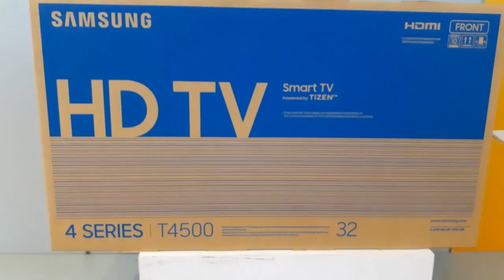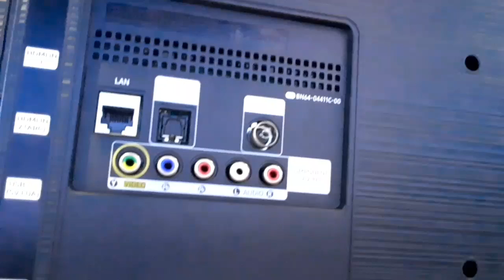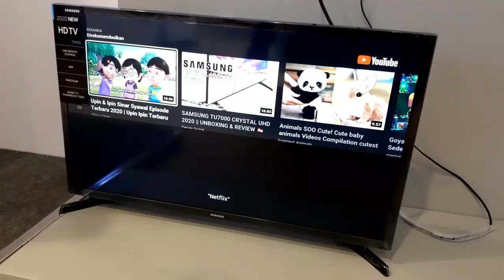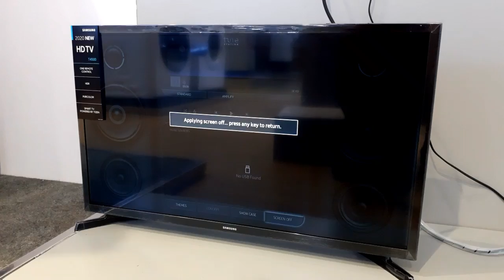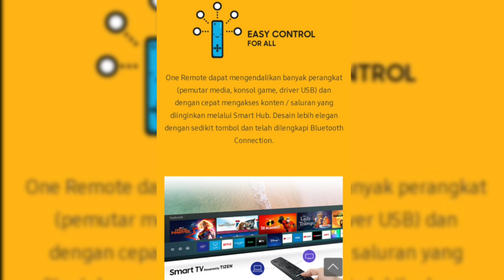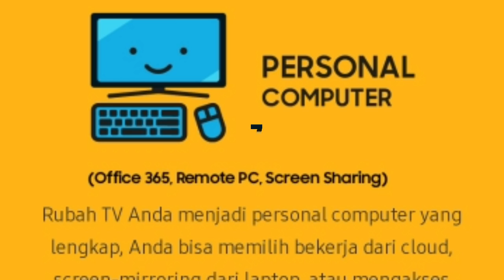Smart tv samsung 32 inch || UA32T4500 || Unboxing and review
Hallo guys di video kali ini gue mau unboxing dan review super smart tv samsung 2020 yaitu 32t4500, ukuran 32 inch. sangat rekomended banget buat kalian yang lagi hunting smart tv terbaik

Kalian bisa dapatkan TV ini dengan harga promo disini (shopee) ;

Channel DENDY SURJAT ini berisi ulasan produk elektronik seperti Smart tv berbagai jenis (Android tv, tizen os, WebOs dll) Dari berbagai merk dan brand Led tv ternama seperti SAMSUNG, SHARP, LG, SONY, TCL, POLYTRON, AKARI, COOCAA, TOSHIBA, PANASONIC etc.
Channel Dendi surjat juga mengulas produk AV (Audio Video) seperti Soundbar, audio, speaker, hometetaer, speker bluetooth etc
Tak luput juga ulasan produk Home Apliance seperti lemari es , mesin cuci, pendingin ruangan, Dan ulasan tentang format audio seperti Dolby, Dolby vision, Dolby Atmos, DTS, DTS x Dan beberapa berita viral di Indonesia.
Juga ulasan mengenai Website gratis yg bermanfaat   seperti remove.bg, Unscreen, Gaugan Nvidia, Synthesia io dan lain lain.

Untuk keperluan kerjasama dan endorse silahkan email ke

SUPER SMART TV 2020
UNBOX MAGIC EVERYDAY
UA32T4500
BIXBY ON TV
SAMSUNG TV
TV PINTAR TERBARU
REKOMENDASI SMART TV TERBAIK 2020
UNBOXING 32T4500
REVIEW 32T4500